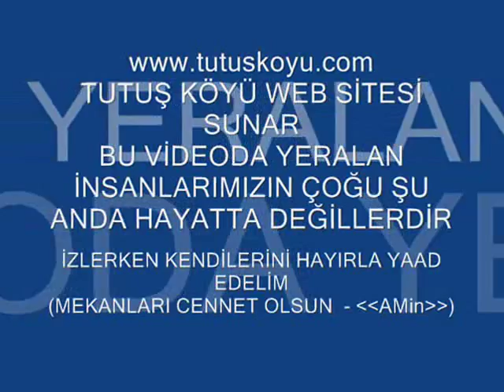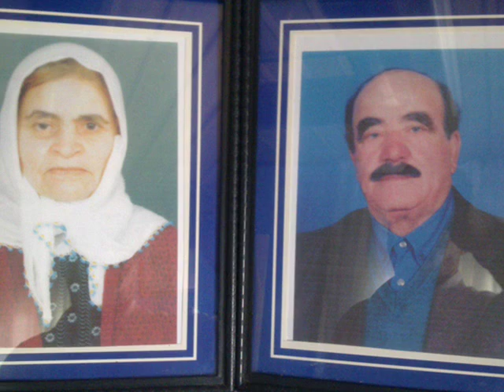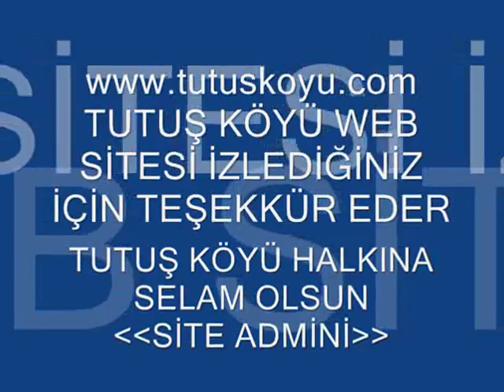TUTUŞ KÖYÜ 9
Bu Video ; Önceden Köyümüzde yaşayıpda hakkın rahmetine kavuşan kişiler için hazırlanmış olup, izlerken bu merhumlarımızı hayırla yaad edelim, her şey gönlünüzce olsun (Site admini)